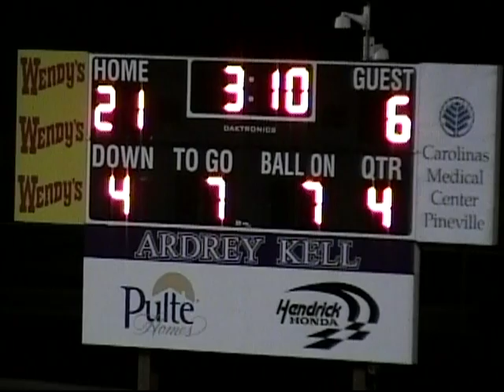Ardrey Kell vs Independence JV High School Football 9/22/11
Game Highlights.  Congratulations to Ardrey Kell for beating Indy for the first time ever.